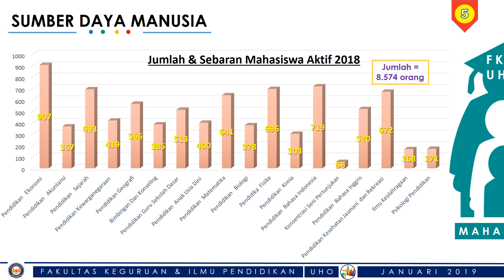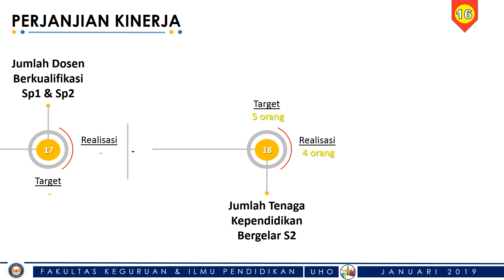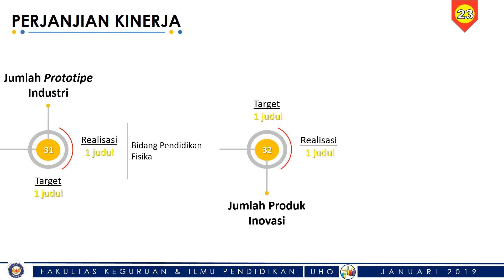LAKIP FKIP UHO 2018